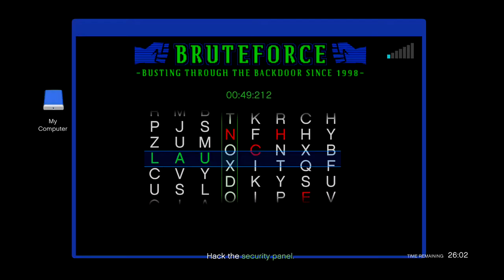Daily life of A gta king